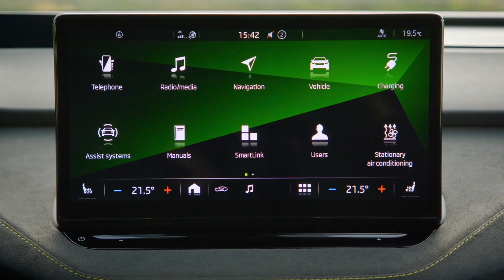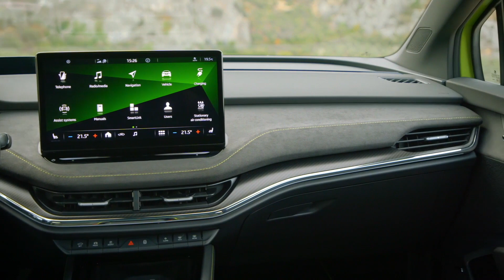Mit Škoda fit in den Frühling - Sechs Simply Clever Tipps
Heute ist offizieller Frühlingsanfang und damit dieser in vollen Zügen genossen werden kann, darf auch ein Frühlingscheck beim Auto nicht fehlen. Grundsätzlich lohnt sich ein Frühlingscheck zur Kontrolle der wichtigsten Sicherheitsaspekte durch einen Škoda Partner. Nichtsdestotrotz gibt es aber diverse Punkte, die jede Autobesitzerin und jeder Autobesitzer selbständig überprüfen kann. Škoda hat dafür sechs Simply Clever Tipps zusammengestellt, mit denen einer frühlingshaften und sicheren Fahrt nichts mehr im Wege steht.

Simply Clever Tipp 1: Auto gründlich waschen
Wenn bisher noch nicht gemacht, dann lohnt sich spätestens jetzt eine gründliche Autowäsche in einer Waschanlage.

Simply Clever Tipp 2: Karosserie und Windschutzscheibe überprüfen
Nicht nur Steinschlag kann die Karosserie oder die Windschutzscheibe schädigen, sondern auch Frost.

Simply Clever Tipp 3: Dichtungen kontrollieren
Beim Auto-Frühlingsputz die Türgummis, Dichtungen und weiteren Gummiteile am Fahrzeug genauer anschauen.

Simply Clever Tipp 4: Flüssigkeiten checken
Obwohl die heutigen Fahrzeuge auf ein Nachfüllen der diversen Flüssigkeiten hinweisen, empfiehlt es sich dennoch, diese selbstständig regelmässig zu überprüfen und gegebenenfalls auszuwechseln.

Simply Clever Tipp 5: Profiltiefe und Reifendruck überprüfen Reifen sind das A und O, um sicher unterwegs zu sein. Deswegen ist es sinnvoll, die Reifen auf Profiltiefe und Reifendruck in regelmässigen Abständen von einem Škoda Partner überprüfen zu lassen.

Simply Clever Tipp 6: Saisonalen Check durchführen lassen Beim Termin für den Reifenwechsel lohnt es sich auch gleich einen saisonalen Check durchführen zu lassen.